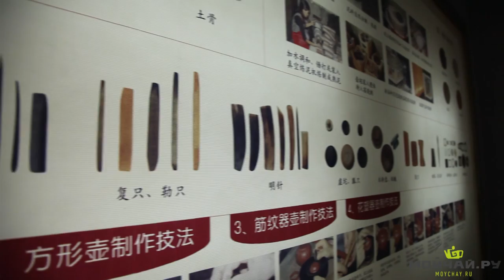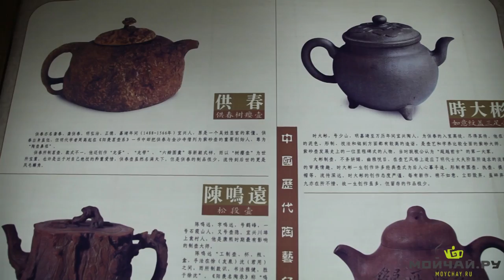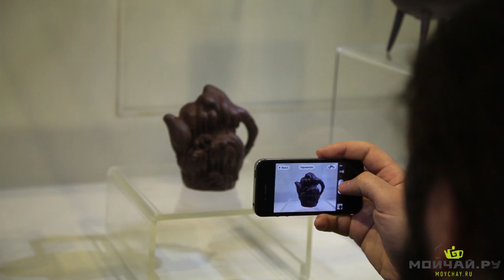Исинская керамика. Yixing Ceramics. Часть 2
Фильм Сергея Шевелева.
Исинская Керамика, часть вторая.
directed by Denis Prokopenko.